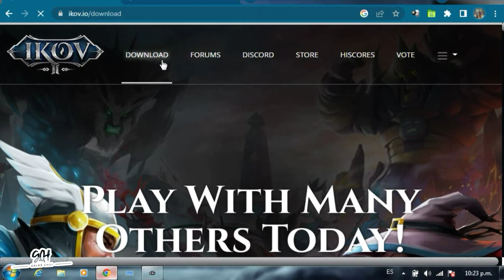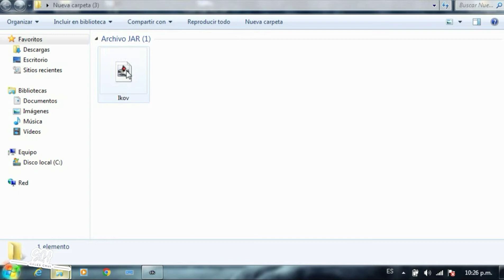Guía completa para empezar en Ikov RSPS (Elkoy) | Descarga, instalación y creación de cuenta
Nota: El servidor antes conocido como Ikov ahora se llama Elkoy. En este video aprenderás cómo empezar a hacer dinero desde cero en Elkoy, con estrategias actualizadas para generar más de 1B de oro. ¡No te pierdas esta guía esencial! 🪙

En este video te mostraré cómo descargar, instalar y crearte una cuenta en el servidor privado Ikov. Con mi tutorial paso a paso en español, no tendrás ningún problema para empezar a jugar y disfrutar de todo lo que este RSPS tiene para ofrecer. ¡No esperes más y únete a la comunidad de jugadores de Ikov ahora mismo!